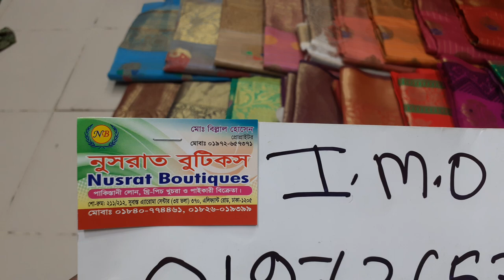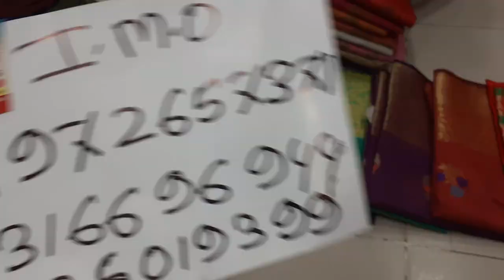৭০০টাকার মধ্যে অরজিনাল ইন্ডিয়ান বেনারসি মিনা করা কাতান টু পিস কিনুন